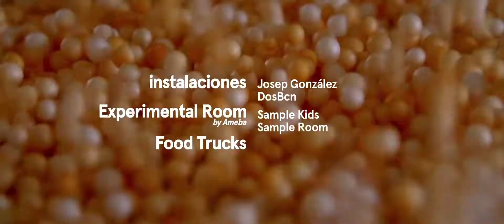ARTeNOU 2015 - Extra Activities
Programación complementaria al line up de artistas ya anunciados para el ARTeNOU Music Festival que se celebrará el próximo 6 de junio en los Jardins del Ateneu de Sant Boi de Llobregat y la Sala Apolo (Nitsa Club) de Barcelona.

En su 5º aniversario ARTeNOU abrirá sus puertas a las 12:00h con actividades para niños y mayores, directos y sesiones de DJ en su espacio Nook Garden y Food Trucks, dotando al festival de un tono más familiar.

Vídeo realizado por Ella Produccions.